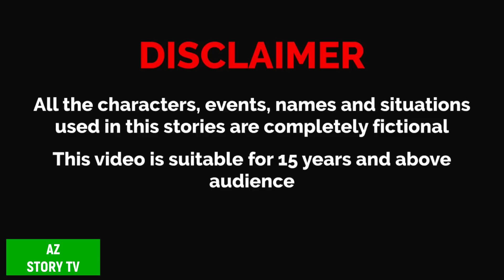কালো মেয়ে kalo meye | kali ladki | saas bahu | Rupkotha Cartoon TV | thakumar jhuli | AZ Story TV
Animation : AZ Story TV team